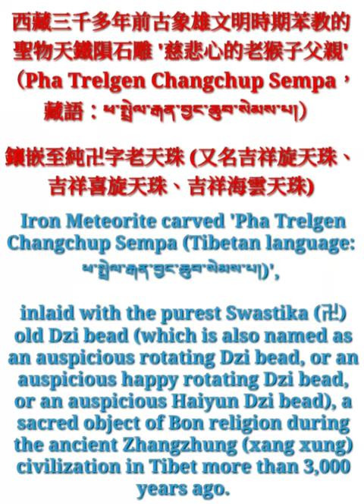西藏天鐵隕石雕 '慈悲心的老猴子父親' Iron Meteorite carved 'Pha Trelgen Changchup Sempa' inlaid Swastika (卍) Dzi bead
西藏三千多年前古象雄文明時期苯教的聖物天鐵隕石雕 '慈悲心的老猴子父親'（Pha Trelgen Changchup Sempa，藏語：ཕ་སྤྲེལ་རྒན་བྱང་ཆུབ་སེམས་པ།）鑲嵌至純卍字老天珠 (又名吉祥旋天珠、吉祥喜旋天珠、吉祥海雲天珠)

Iron Meteorite carved 'Pha Trelgen Changchup Sempa (Tibetan language: ཕ་སྤྲེལ་རྒན་བྱང་ཆུབ་སེམས་པ།)', inlaid with the purest Swastika (卍) old Dzi bead (which is also named as an auspicious rotating Dzi bead, or an auspicious happy rotating Dzi bead, or an auspicious Haiyun Dzi bead), a sacred object of Bon religion during the ancient Zhangzhung (xang xung) civilization in Tibet more than 3,000 years ago.

全重： 132 公克
卍字天珠尺寸：長 2.1 x 最大體圓直徑 1.2 厘米 cm
天鐵隕石尺寸：高 6.9 X 寬 8.3 X 厚 1.1 厘米 cm
天鐵隕石連上方配件全長：16.8 厘米 cm
上方配件全長：9.9 厘米 cm

Total weight: 132 grams
Swastika (卍) dzi bead dimension: length 2.1 x maximum body circle diameter 1.2 cm
Iron meteorite dimension: height 6.9 x width 8.3 x thickness 1.1 cm
Total length of iron meteorite including upper accessories: 16.8 cm
Overall length of upper accessories: 9.9 cm

Provenance:

Ms. Chen Junying (1932- ). Her father Chen Wancheng was the 20th generation descendant from the ancestor Chen Xiufu [Official name: Guangludafu, an official who was close to the Emperor, and acted according to the edict of the Emperor, also the founding hero of the Ming Dynasty, from Wuhua, Guangdong.], who was nominated as the military Marshal by Ming Emperor Zhu Yuanzhang in Hongwu 18th year (1385 A.D.) Ming Dynasty. She has inherited the family handed-down ancestral collection, including valuable ceramics, jade carved works of art, antiques, bronzes, and Chinese paintings moving from mainland China to Taiwan since Qing dynasty, from her father Chen Wancheng and has been trained to be a good professional collector and an excellent appraiser by family education since childhood for over 80 years.

Chen Xiufu

Official name: Guangludafu, an official who was close to the Emperor, and acted according to the edict of the Emperor, also the founding hero of the Ming Dynasty, from Wuhua county, Guangdong Province, China.

Chen Xiufu was nominated as the military Marshal by Ming Emperor Zhu Yuanzhang in Hongwu 18th year (1385 A.D.) Ming Dynasty.

藝術品

來源：

陳俊英女士 ( 1932 - )。她的父親陳萬承是明朝洪武十八年 (公元 1385 年) 被明朝皇帝朱元璋封為軍事大元帥的先祖陳秀甫 (明代開國功臣光祿大夫 [為皇帝近臣依皇帝詔命行事] 陳秀甫 [廣東五華籍]) 的第 20 代後裔。她從父親陳萬承處繼承了家族傳世的祖傳藏品，包括自清朝以來從中國大陸移至台灣的珍貴陶瓷器、玉器、古董、青銅器和中國書畫，她自童年開始透過家庭教育，即被培養成為一位很棒的專業收藏家和優秀的鑑賞家已達 80 多年。

陳秀甫

陳秀甫是明代的開國功臣光祿大夫 [此官名為皇帝近臣依皇帝詔命行事]，中國廣東省五華縣人。

明朝洪武十八年 (公元 1385 年) 陳秀甫被明朝皇帝朱元璋封為軍事大元帥。